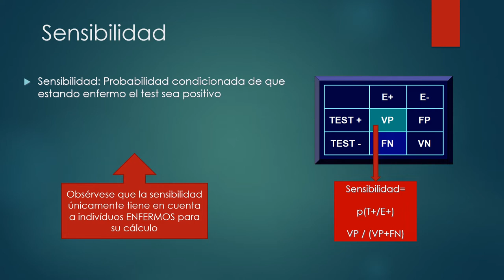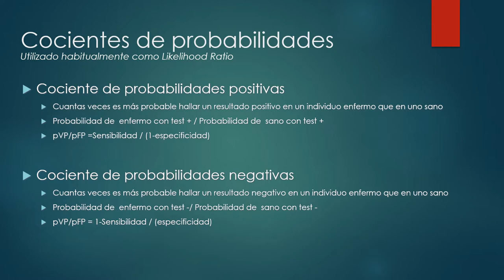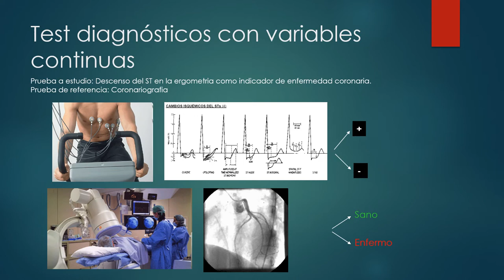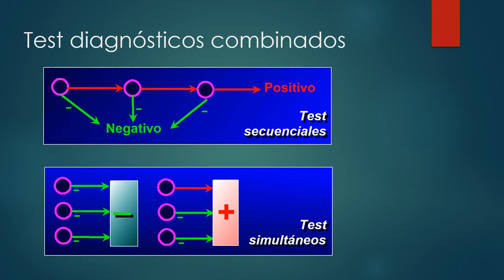Pruebas diagnósticas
Un breve repaso a la interpretación de los parámetros operacionales de las pruebas diagnósticas. DIrigido a personal sanitario. Espero que esta pequeña contribución ayude a entender mejor un aspecto de máximo interés en estos momentos, donde una prueba diagnóstica puede tener un significado tan importante en nuestras vidas.